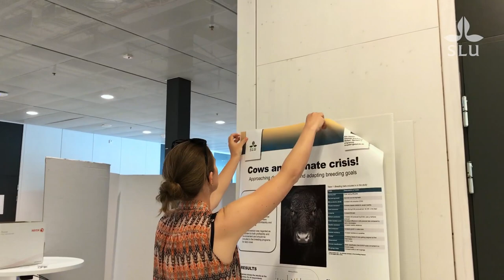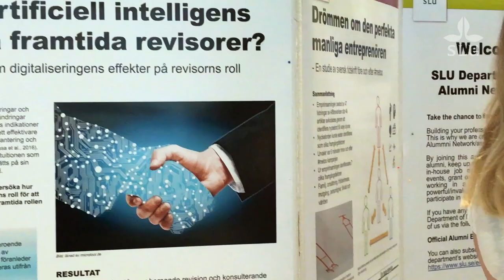Thesis Day at SLU 2018 - an overview!